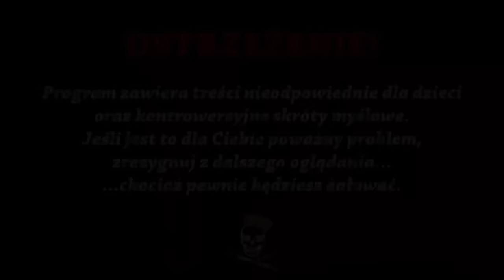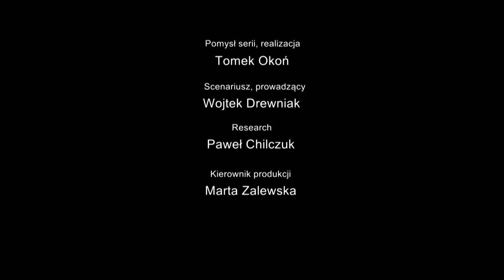Putin = Hitler? Droga do wojny. Historia Bez Cenzury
Dzisiaj odcinek dość nietypowy, bo nawiązujący do aktualnych wydarzeń. Opowiemy Wam o tym, jak Hitler dążył do rozpętania II Wojny Światowej i jak wiele podobieństw można znaleźć w działaniach podejmowanych przez Putina. Czy słusznie wiele osób porównuje ze sobą tych dwóch barbarzyńców? Zapraszamy do oglądania!

Źródła informacji:
A. Czubiński, Europa dwudziestego wieku, zarys historii politycznej
A. Czubiński, Historia powszechna XX wieku
Droga ku wojnie, polityka europejska i amerykańska w przededniu drugiej wojny światowej red. T. Kisielewski
D. Otto, Geneza II wojny światowej
V. Ullrich, Hitler. Narodziny zła 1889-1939
V. Ullrich, Hitler. Upadek zła 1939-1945
I. Kershaw, Hitler
P. Delaforce, Adolf Hitler, nieznane sceny z życia